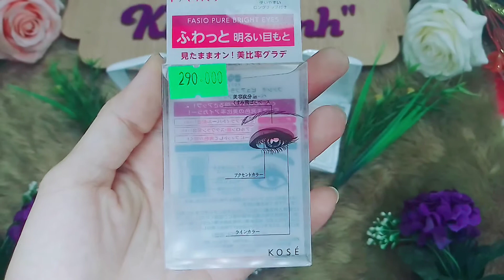Phấn Mắt 3 Màu Kose Fasio: Giá với chất lượng chính hãng: 290.000đ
Phấn Mắt 3 Màu Kose Fasio
Xuất xứ: Nhật Bản
Trọng lượng: 4.1g
* Công dụng:
Bên trong hộp gồm 3 ngăn: 1 ngăn ngoài cùng bên tay phải là chỗ để cọ đánh mắt, bên trên cùng là phần màu lót, ở giữa màu chính và cuối cùng là màu đậm, đây cũng chính là thứ tự đánh phấn mắt mà nhãn hàng đã tích hợp sẵn cho bạn, nó đã được tính toán theo công thức, tỉ lệ chuẩn xác, giúp bạn nâng skill make up.
* Cách sử dụng: Bên trong hộp gồm 3 ngăn: 1 ngăn ngoài cùng bên tay phải là chỗ để cọ đánh mắt, bên trên cùng là phần màu lót, ở giữa màu chính và cuối cùng là màu đậm, đây cũng chính là thứ tự đánh phấn mắt mà nhãn hàng đã tích hợp sẵn cho bạn, nó đã được tính toán theo công thức, tỉ lệ chuẩn xác, giúp bạn nâng skill make up.

Xem các Sản Phẩm chúng tôi cung cấp tại đây Xem các Dịch Vụ chúng tôi cung cấp tại đây